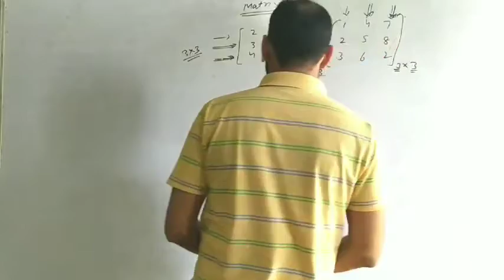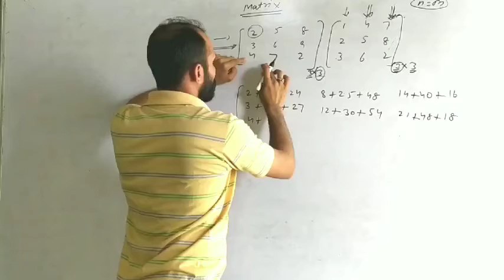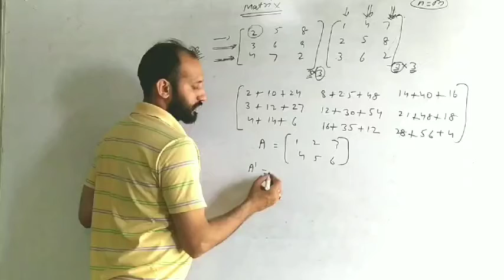Maths 12th Ch 3 Matrix By vivek Sir part 8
Multiply of matrices